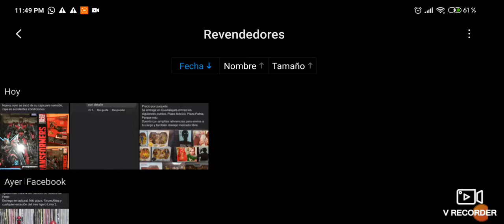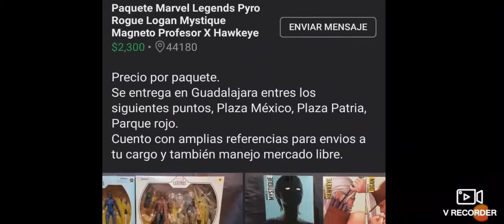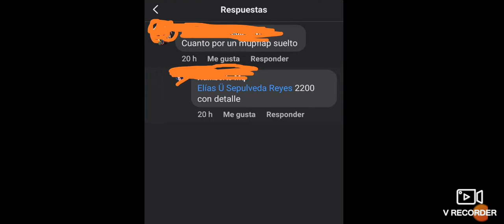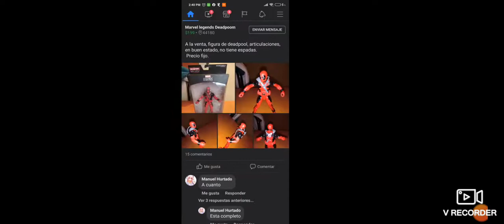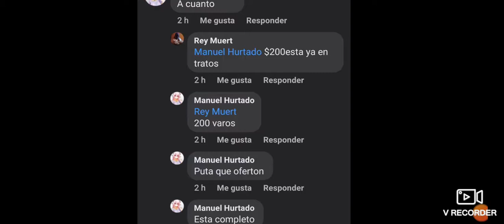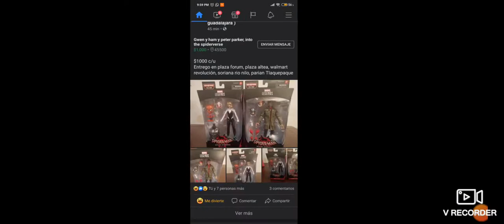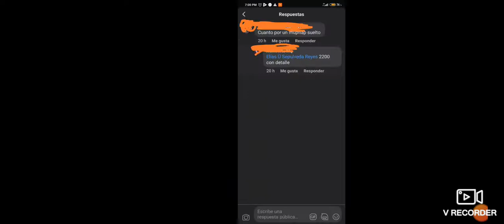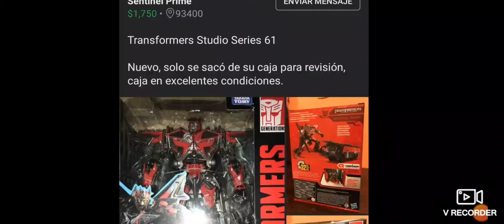"Exponiendo a mis tíos los revendedores"